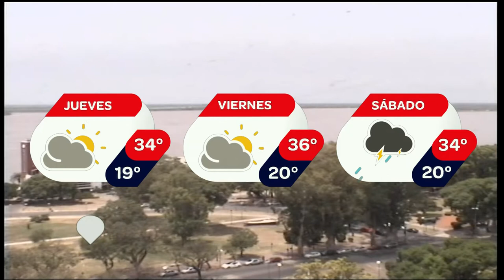Pronóstico del tiempo. Informe de Diego Olobardi.